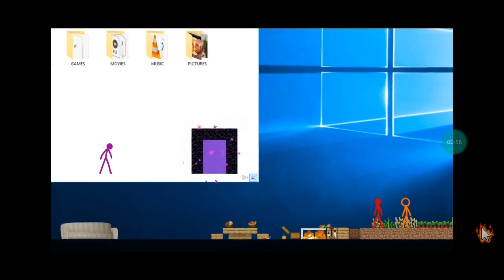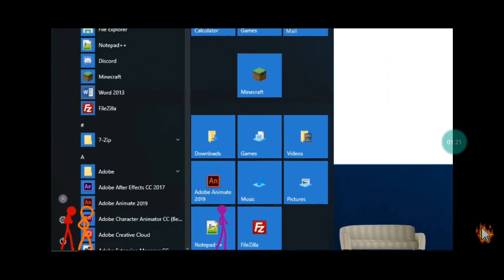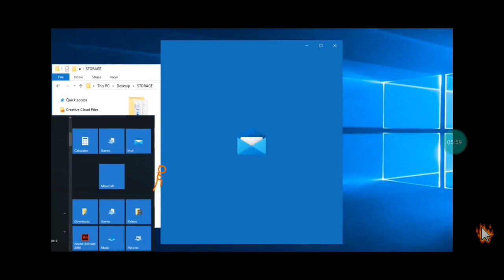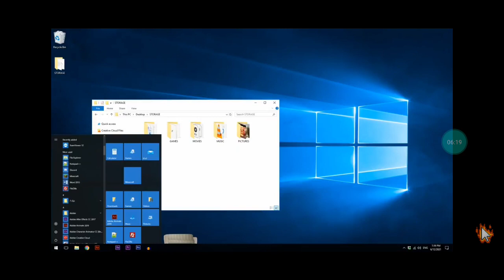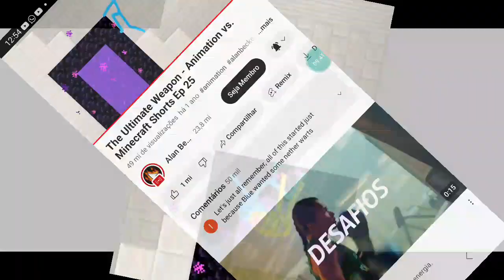Animação vs Minecraft Ep 25 Dublado em PT BR